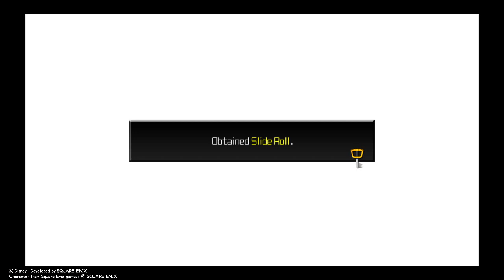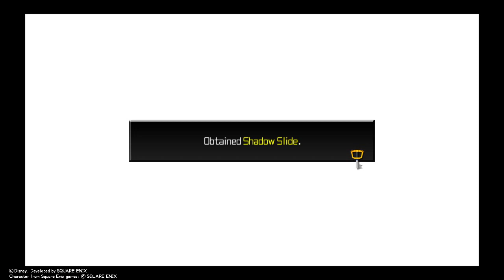Kingdom Hearts Dream Drop Distance part 19